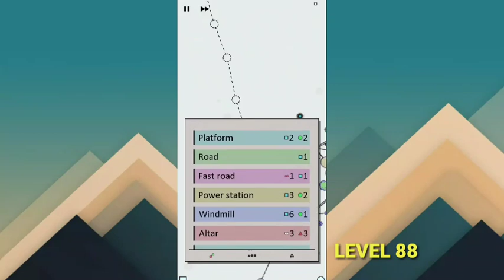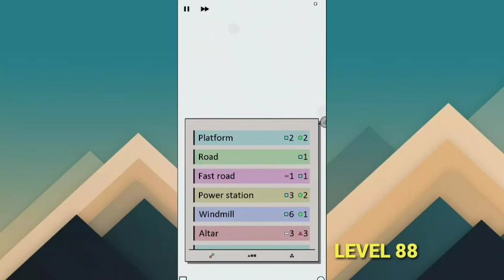Achikaps [Level 88]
Achikaps is a real-time-strategy Android game created by Yiotro.

Publisher: Yiotro

Platform: Android